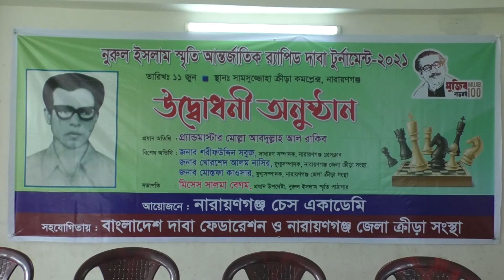নুরুল ইসলাম স্মৃতি আন্তর্জাতিক র‍্যাপিড দাবা টুর্নামেণ্ট ২০২১ এর উদ্বোধনী অনুষ্ঠিত হল || NAN TV